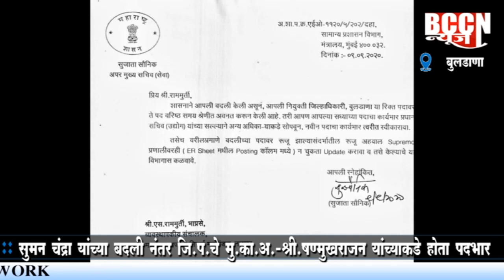बुलडाणा : एस.राममुर्ती यांची जिल्हाधिकारीपदी नियुक्ती